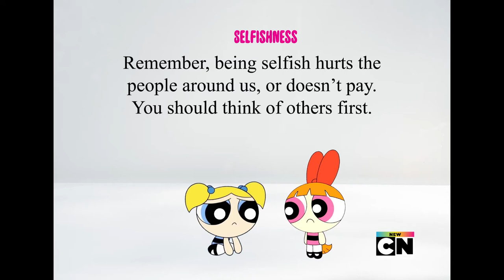Selfishness | World Series | The Powerpuff Girls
*In The Powerpuff World, there's a moral in every episode.

Bubbles has been acting selfish lately, so Blossom told her to think of others first.

If you are unsure about the trademark, please read this comment from Powerpuff Girls Wiki.